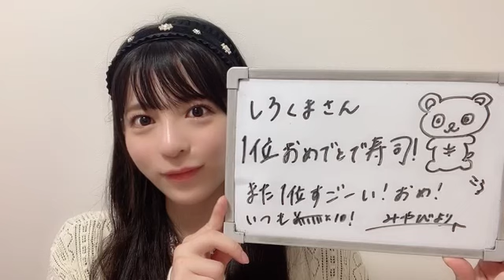長野 雅（HKT48 チームKⅣ）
コミュニティーでアンケートとってます
48 MIYABI NAGANO 2023年06月12日22時01分38秒 長野 雅（HKT48 チームKⅣ）